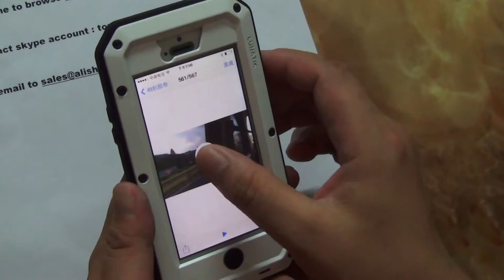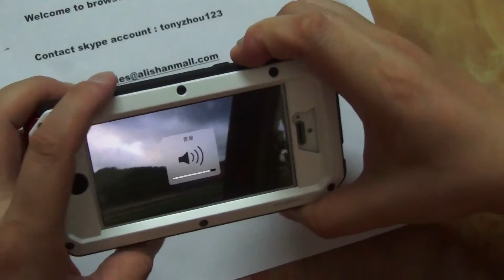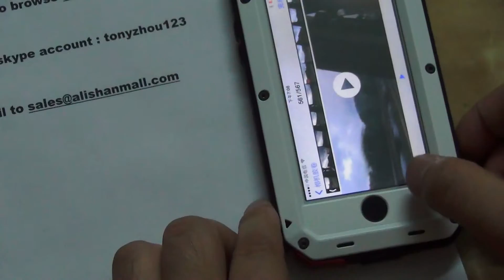2014 Newly Listed Iphone 5s bumper case |Shockproof|Waterproof|USD15.00 Free shipping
LunaTik Extreme Carrying Case for iphone 5s